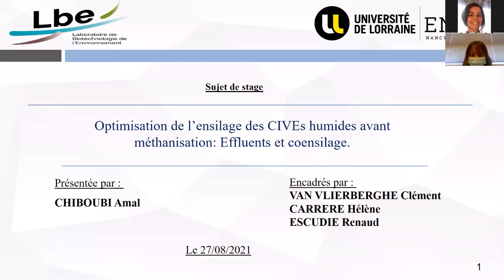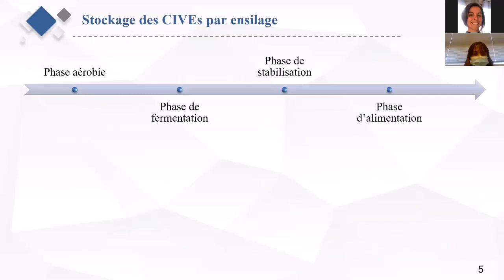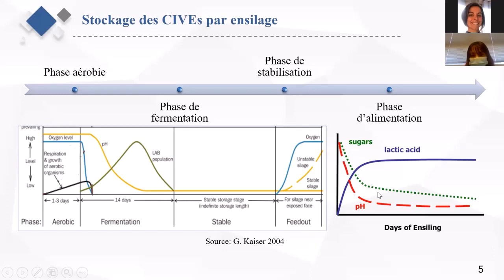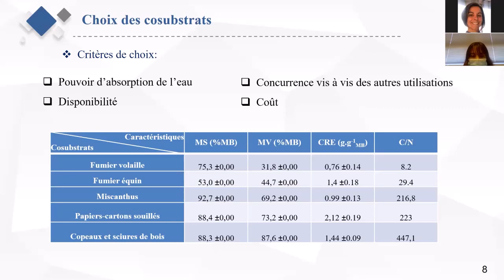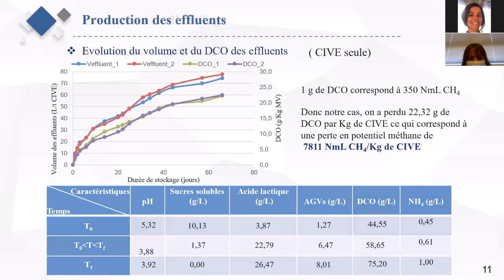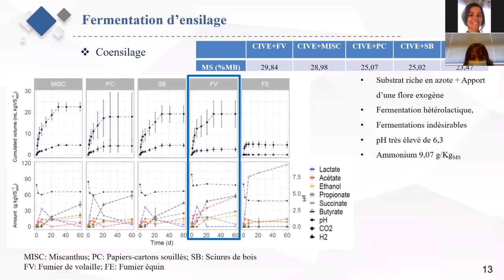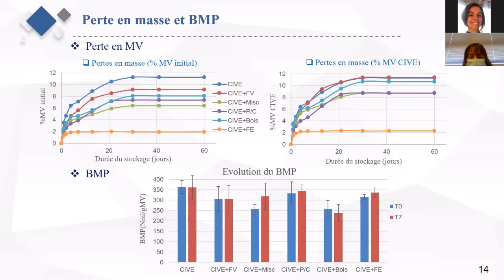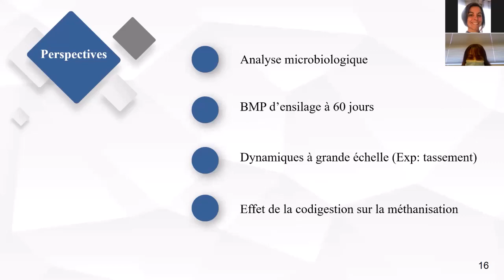Séminaire de fin de stage de M2 d'Amal Chiboubi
Séminaire de fin de stage de M2 d'Amal Chiboubi sur l'optimisation de l'ensilage des CIVEs humides avant méthanisation: effluents et coensilage.